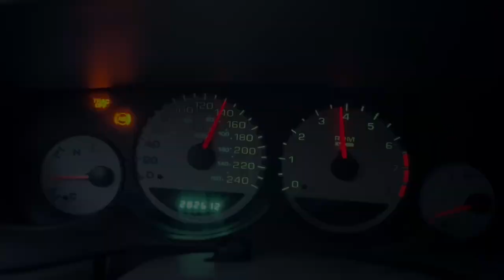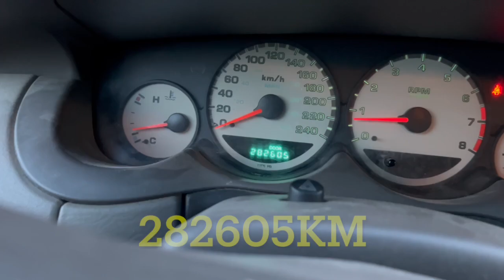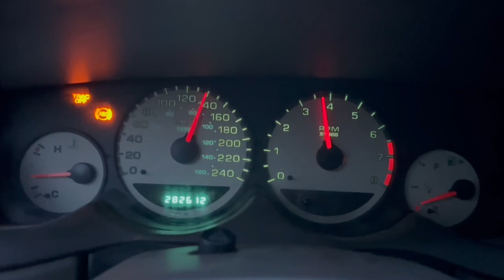PŁUKANKA WYKONCZYŁA SILNIK ...?! TESTUJEMY NA TRASIE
Pozdrawiam
Darek Trucker TV